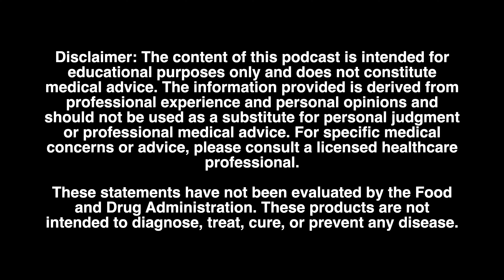Treating My Toughest Patients: Why is everyone getting so sick? With Dr. Christopher Wakely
Maybe you’re seeing it too: more people than ever are getting really, really sick.

It’s very concerning and I keep wondering - why is this happening? Are we really seeing an increase in the number of sick patients or are we just noticing it more?

What’s actually going on?

Practitioners and patients alike are asking: Why are so many people getting so sick?

I want to dive in and truly understand this issue, so I reached out to my good friend, Dr. Christopher Wakely, to get his perspectives. We both agreed this topic was so relevant and so critical to our peers and patients, that this should be a discussion available to everyone.

We cover questions such as:
What is it that is assaulting and overwhelming patients? Why does it seem more people succumb more quickly to these attacks?What’s happening in our environments that might lead to more assault on our health?What are the primary functions in the body that are impacted and how do we support them?

I hope you’ll join us for this discussion and the future discussions we have planned as we dive into this important topic.

Dennis Schoen
Founder + CEO @ Researched Nutritionals®